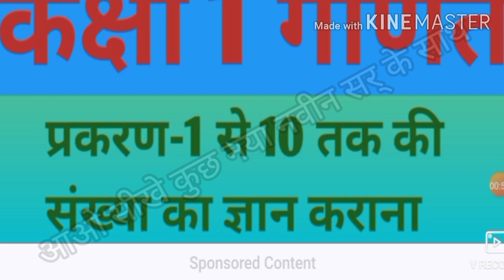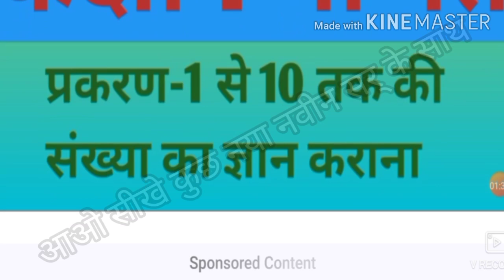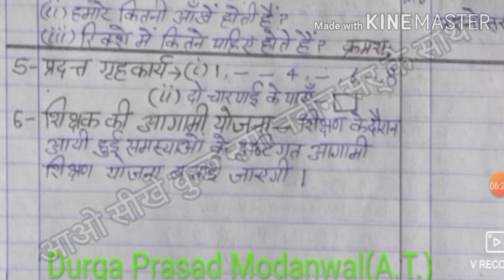कक्षा 1 गणित शिक्षण योजना।।प्रकरण-1 से 10 तक की संख्या का ज्ञान कराना।।class 1 hindi shikshan yojna।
साथियो आज की इस वीडियो मे हम कक्षा 1 गणित का शिक्षण प्लान बनाना सीखेगें।ये शिक्षण प्लान  मुझे जनपद सुल्तानपुर के एक बहुत ही होनहार शिक्षक  दुर्गा प्रसाद जी ने भेजा है  जिसके लिए उन्हें बहुत बहुत धन्यवाद।इस शिक्षण प्लान की मदद से हम बच्चो को  1 से 10 तक की गिनती का ज्ञान करायेंगे।।आप इस शिक्षण प्लान मे कुछ परिवर्तन करना  चाहते है तो कर सकते है।अन्यथा ऐसे का ऐसा ही बना सकते है।